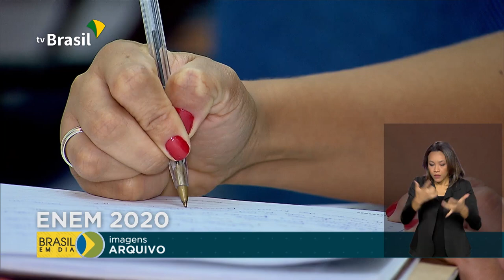Estudantes com doença contagiosa podem fazer Enem em outra data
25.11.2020 - A pandemia trouxe algumas mudanças no Exame Nacional do Ensino Médio, o Enem 2020. A alteração das datas das provas e a redução do número de candidatos por sala são algumas delas. Outra novidade é que, quem tiver diagnóstico de alguma doença contagiosa, poderá fazer o exame em outra data.